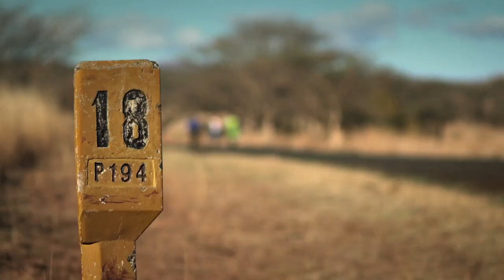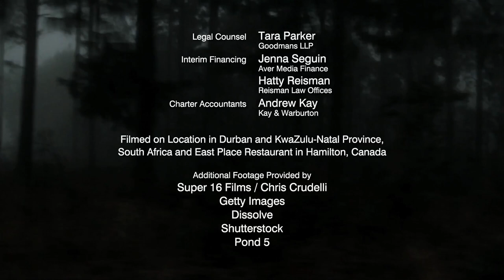The Order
A shadowy organisation known as The Order sends Chris Crudelli to embed with Zulu Warriors in Africa.